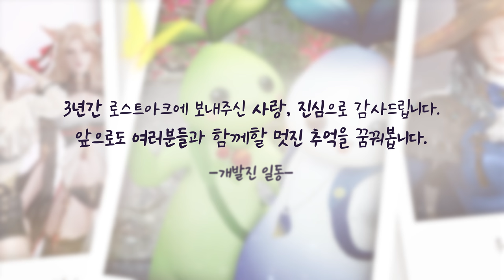[로스트아크] 모험가 여러분이 보내주신 사랑, 진심으로 감사드립니다.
3년동안 로스트아크에게 좋은 추억 남겨주시고
함께 해주셔서 다시 한 번 감사 드립니다.

-로스트아크 개발진 일동-